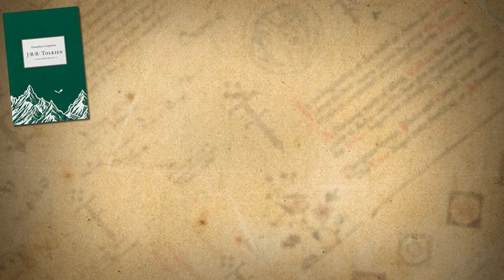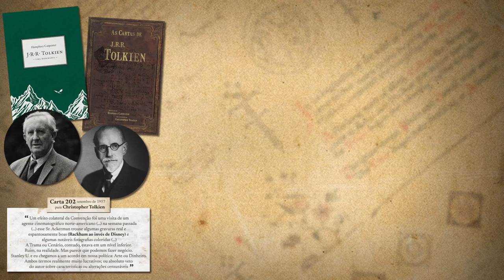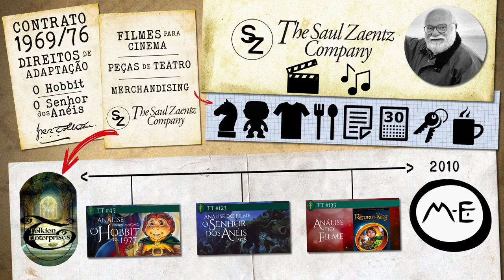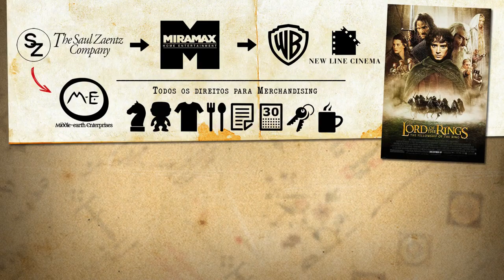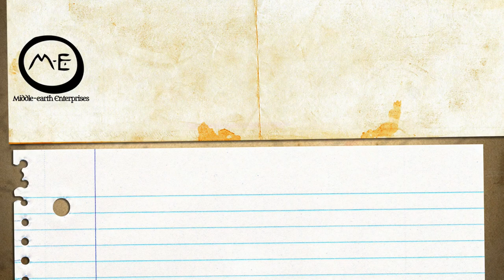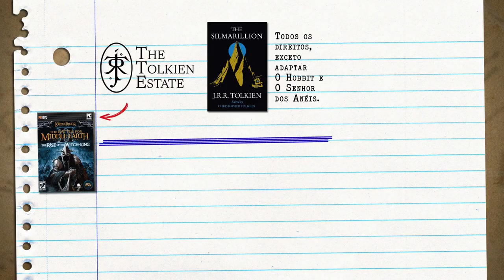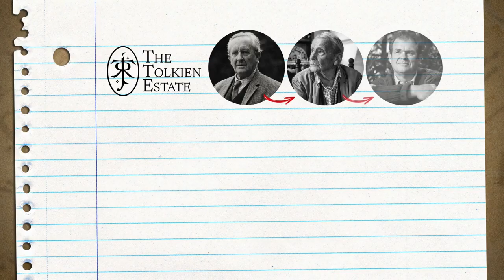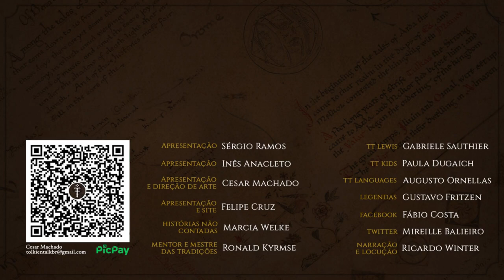Direitos autorais de J.R.R. Tolkien (1937 a 2022) | TT 730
Vamos entender mais sobre o The Tolkien Estate, a Middle-earth Enterprises e os direitos autorais do autor de O Hobbit e o Senhor dos Anéis. Grandes empresas do ramo do entretenimento estão envolvidas nesta questão e o Tolkien Talk traz um apanhado inédito com as melhores informações disponíveis até dezembro de 2022.

APRESENTAÇÃO
Cesar Machado

CONFIRA TAMBÉM!

MÍDIAS SOCIAIS

TRILHA SONORA

TAGS E HASHTAGS:

Direitos autorais, Middle-earth Enterprises, The Tolkien Estate, LOTRonPrime, Prime Video, Amazon, Tolkien, J.R.R. Tolkien, Tolkien Talk